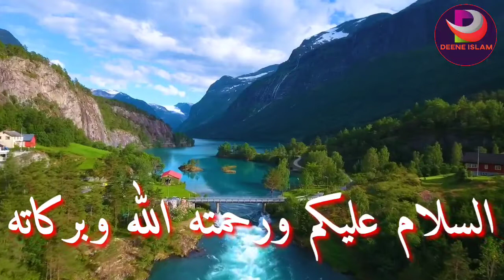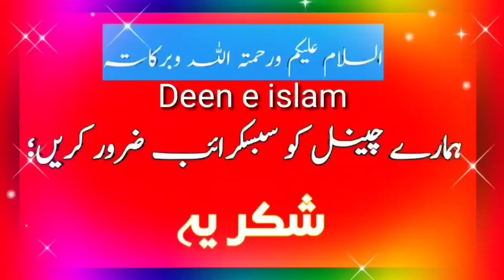iftar ke waqt Dua kab karni chahie